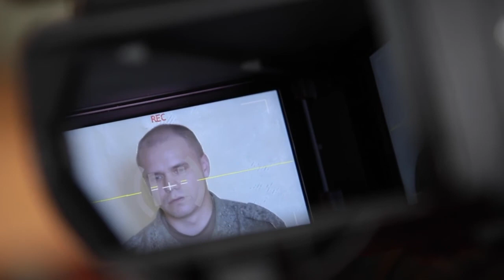Senior sailor of AFU Aleksandr"I don't want to return by exchange,I don't want to return to Ukraine"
🏳️🇺🇦 POWs of AFU's Marines, National Guard, Airborne Assault and Land Forces units decided to stay in Russian Federation-controlled territory due to reluctance to fight and fear of being on the front line again.